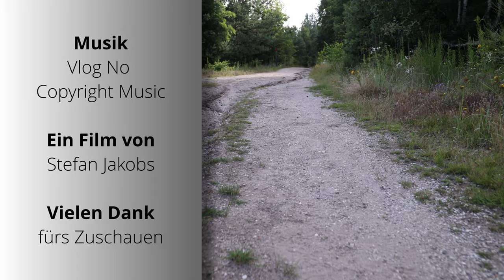Wahner Heide und seltene Tiere - mit der Canon R6 und dem RF 100-500mm [4K50p]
Im „Herfeld“ in der Wahner Heide kann man das Heidemoor am besten erleben.  Dazu habe ich am Parkplatz „Altes Camp Altenrath“ gehalten und bin Richtung Nord-Osten gegangen. In der Wahner Heide leben viele bedrohte Tierarten. Einige davon wie das Schwarzkehlchen, die Speer-Azurjungfer Libelle sowie den männlichen Spitzenfleck konnte ich festhalten. Weitere Tiere wie Wasserfrösche, Hirschkäfer und Schmetterlinge kommen ebenfalls im Video vor.
Alle Tier-Aufnahmen habe ich mit der Canon EOS R6 und dem RF 100-500 mm + 2fach Telekonverter in 4K 50p aufgenommen. Die Weitwinkelaufnahmen habe ich mit dem RF 24-105 mm F4 und dem DJI Ronin RSC 2 erstellt. Mein weiteres Equipment ist unten aufgeführt.